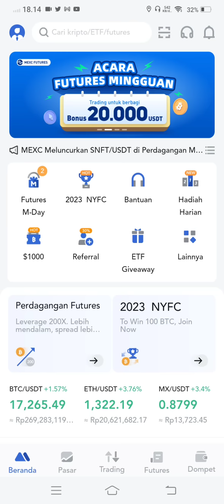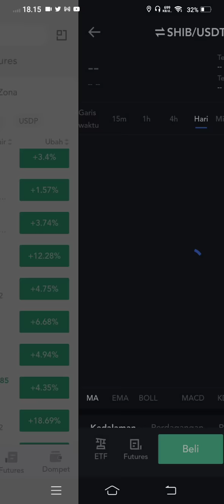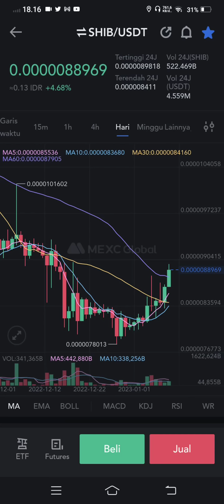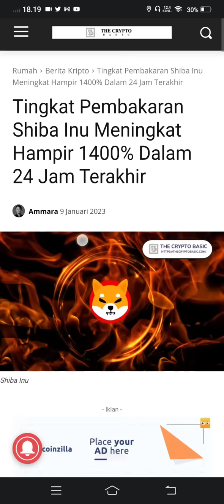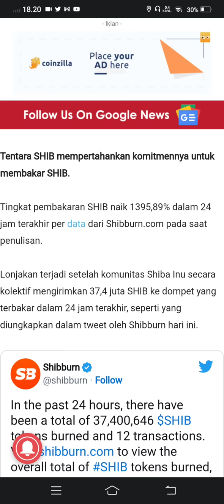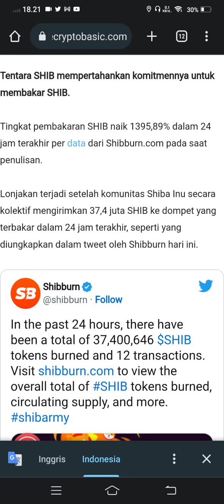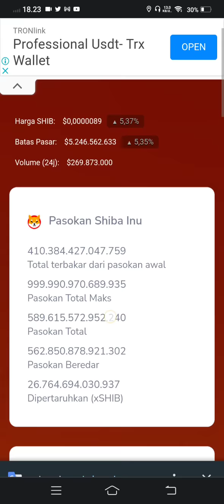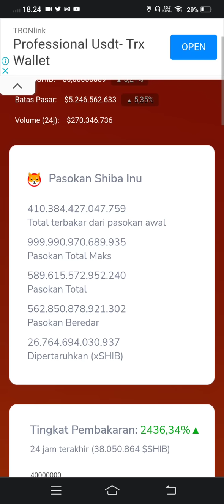SEJARAH SHIBA AKAN TERULANG DI 2023..!! 🥳🥳